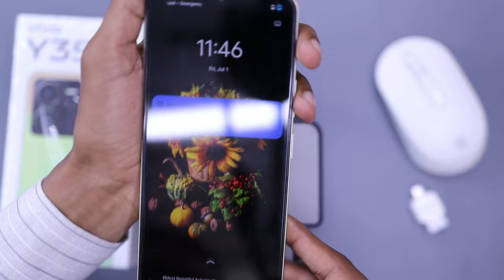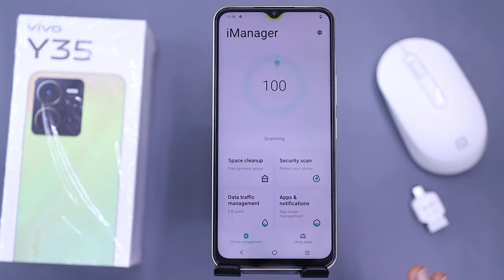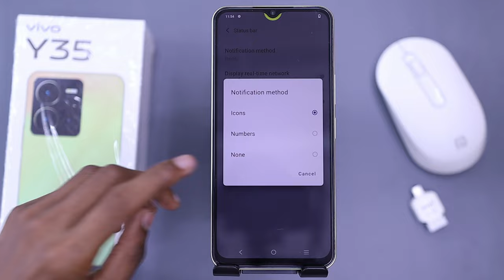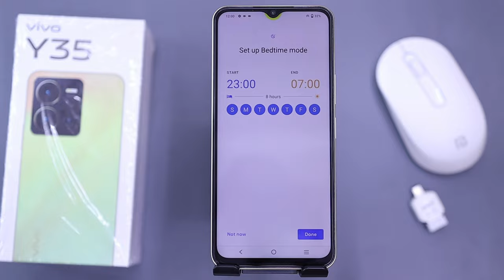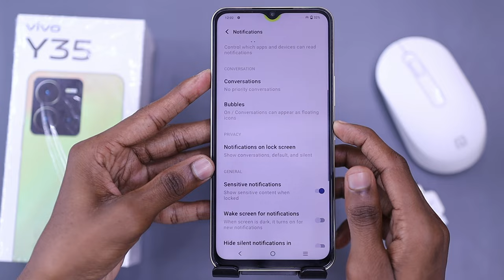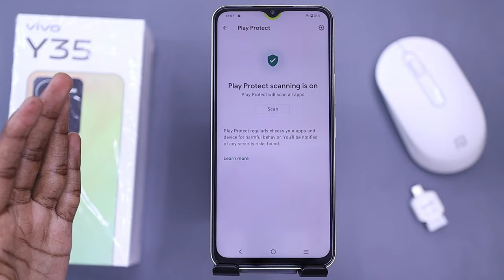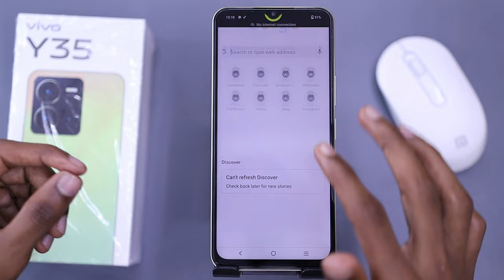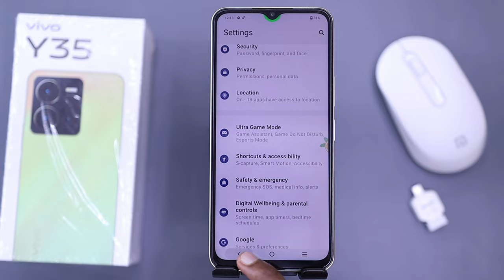Vivo Y35 Tips And Tricks - Top 60++ Hidden Features | Hindi-हिंदी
About...
Dosto aaj is video me hum baat karenge Vivo Y35 smartphone ke top 60 se ziyada features ke bare me aap dekhna is video ko Pura Apne phone ko awesome interesting karne ke liye agar aapke paas ye phone hai ya aap purchase karne wale ho to is video ko Pura zaroor deke : Thanks Watching